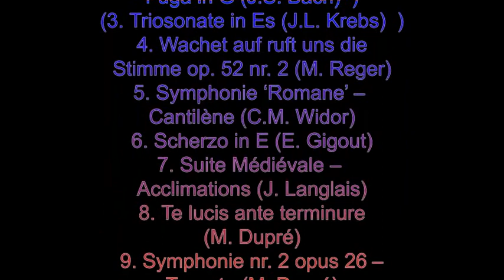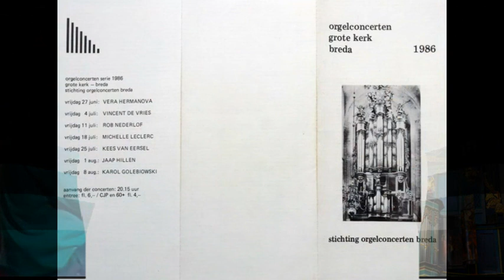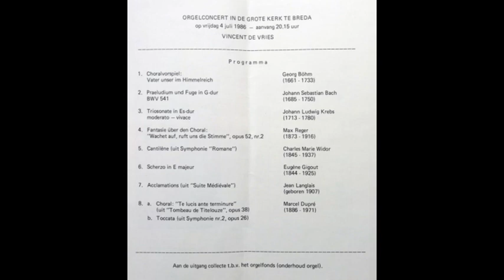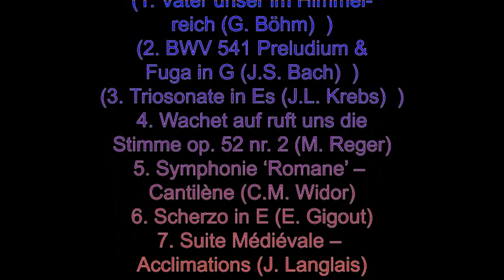Vincent de Vries – Orgelconcert in de Grote Kerk te Breda op 4 juli 1986.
Van dhr. Paul Vermeulen kreeg ik een door dhr. Ies van den Akker gedigitaliseerde cassette-opname van een orgelconcert in de Grote Kerk te Breda op 4 juli 1986 door – de toendertijd 17-jarige (!) - Vincent de Vries.
Hartelijk dank – ook aan Vincent de Vries voor zijn toestemming tot publicatie hiervan.   *)
Volgorde:
(1. Vater unser im Himmelreich (koraalvoorspel - Georg Böhm)   *)
(2. BWV 541 Preludium & Fuga in G (Johann Sebastian Bach)  *)
(3. Triosonate in Es  moderato – vivace (Johann Ludwig Krebs)  *)
4. (op 0:20) Wachet auf ruft uns die Stimme opus 52 nr. 2 (Max Reger)
5. (op 17:13) Symphonie ‘Romane’ – Cantilène (Charles-Marie Widor)
6. (op 22:20) Scherzo in E (Eugène Gigout)
7. (op 26:37) Suite Médiévale – Acclimations (Jean Langlais)
8. (op 31:06) Te lucis ante terminure (koraal; uit ‘Tombeau de Titelouze - Marcel Dupré)
9. (op 33:29) Symphonie nr. 2 opus 26 – Toccata (Marcel Dupré)
10. Toegift: uit de Cathedral Suite (Gordon Young):
   a. (op 40:41) Aria
   b. (op 42:50) Toccata
11. (op 46:13) Interview met Vincent de Vries na afloop orgelconcert
*)  In overleg met Vincent de Vries worden de nrs. 1, 2 en 3 van het programma niet geplaatst.
foto-verantwoording:
thumbnail, 0:20-1:15 - © YouTube/Onbekend
2:50-3:40, 19:28-20:58, 22:20-23:05, 40:41-41:26, 43:33-44:13 - © G.Lanting
3:40-5:20, 35:19-37:09, 42:11-43:33 - © Jaap Huttenga
5:20-6:10, 34:24-35:19 - © Publiek domein
6:10-8:40, 25:17-26:37 - © Piet Bron (orgbase.nl)
8:40-17:13, 44:13-46:13 - © Kerkfotografie (kerkfotografie.nl)
17:13-17:58 - © Loek Tangel
17:58-18:43, 30:16-31:06 - © Marcio Cabral de Moura
18:43-19:28, 23:50-24:35, 27:32-28:27, 32:44-34:24, 41:26-42:11 - © Onbekend
20:58-22:20, 37:09-38:59 - © Patrick Rasenberg
23:05-23:50, 31:56-32:44, 46:13-51:24 - © YouTube
24:35-25:17 - © leo.laempel
26:37-27:32 - © rob.brink
28:27-30:16, 38:59-40:41 - © Wigbert Riphagen
31:06-31:56 - © ADD Photography
N.B. Vincent de Vries is ook te zien in een EO-video op YouTube (gepubliceerd door vutter2002), waar hij (eveneens in 1986) het orgel van de Stevenskerk in Nijmegen bespeelt.

en van zijn vader Joop de Vries:
(Ev. Lutherse Kerk Den Haag (1))
(Ev. Lutherse Kerk Den Haag (2))
(Ev. Lutherse Kerk Den Haag (3))